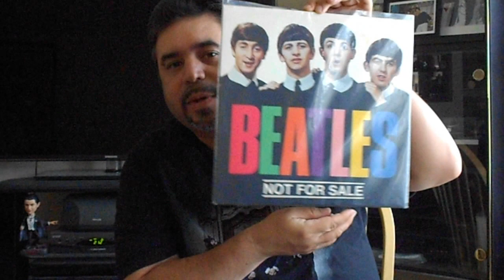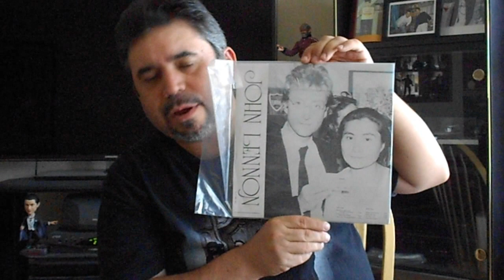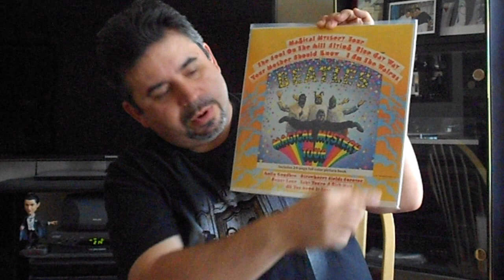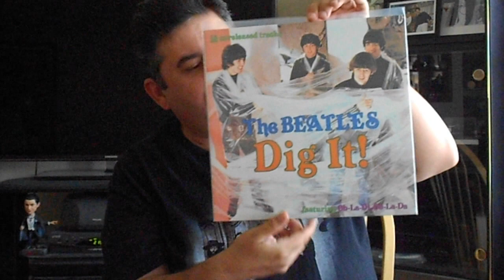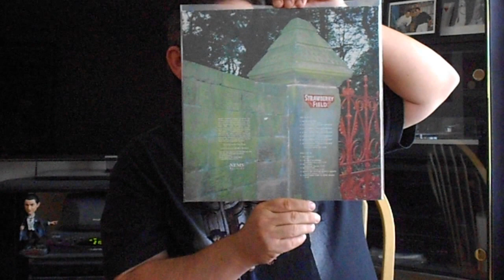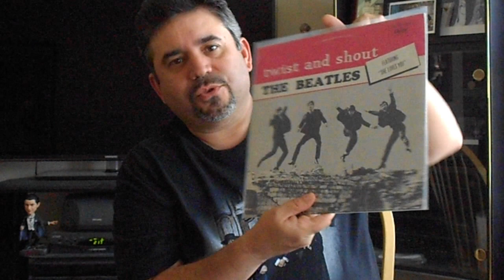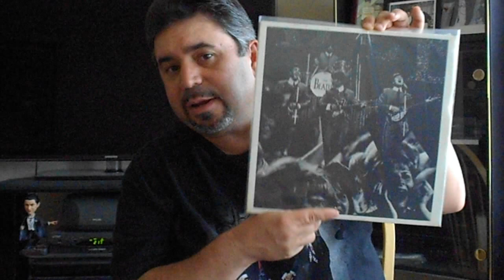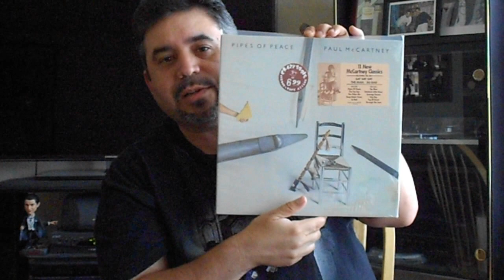New Beatles Finds #2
Hello! It's been several months but here are some new Beatles and Solo Beatles FInds that I have added to me expanding collection!